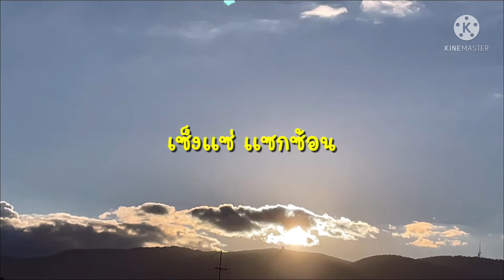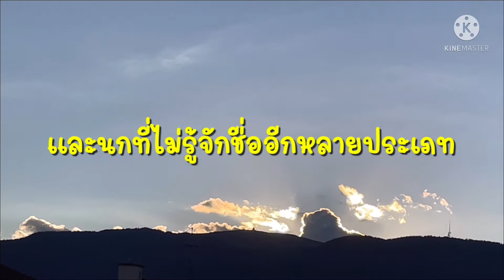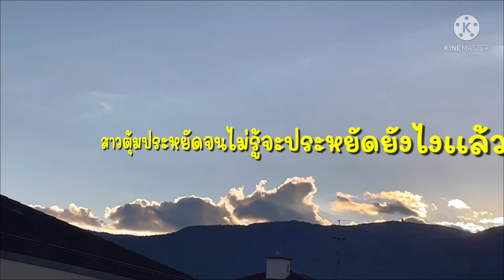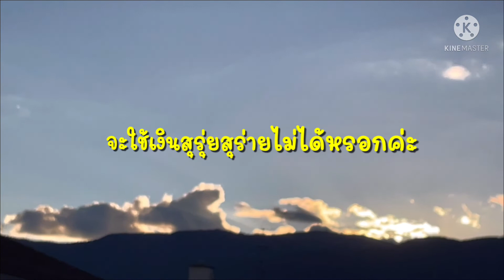ตะวันลับฟ้า#สวิตเซอร์แลนด์ยามเย็น#switzerland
บรรยากาศตอนเย็นที่ระเบียงบ้านสาวตุ้มค่ะ